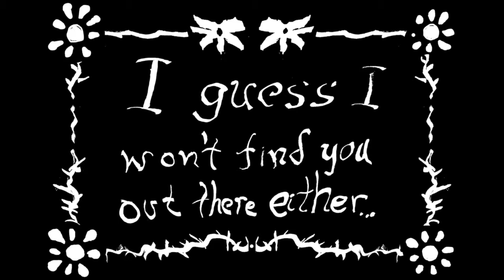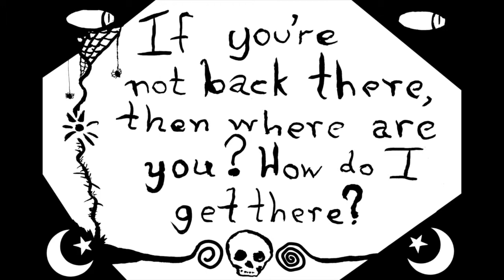The Sun of the Morning Lies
This video is about The Sun of the Morning Lies